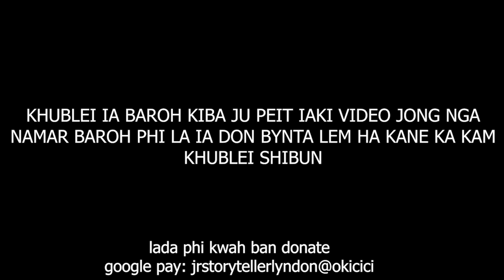kdup ieid u kpa hadien ba la lap biang iaka khun ba ieid thep mynsiem eh jong u...balei ka phet #205